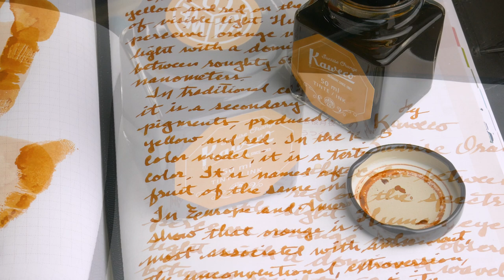Anderson Pens Podcast 433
Two Day In-Store (AP Chicago) Event
Nib Customization & Pen Repair

Sales Ends Today!

Just In...

Sales Begin Tomorrow (April 1, 2022)...

Coming Soon...